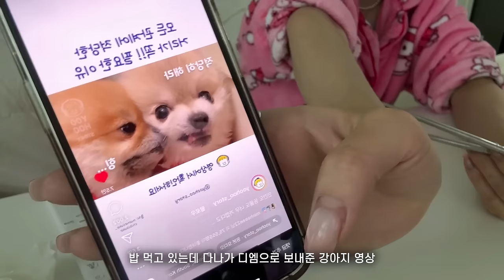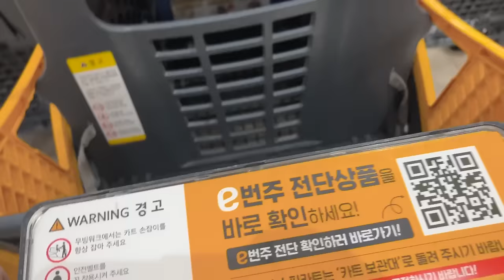[VLOG] 일상 재정비｜바질 토마토 뇨끼🥔, 딸기 크루아상 크림샌드 만들기🍓｜운동 다시 시작!｜여의도 눈썰매장 먹거리 털기｜매끈 윤광피부 관리법｜세포라 선데이 라일리 (광고)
@hannab_shop (쇼핑몰 한나비 계정)
                        @dooboo.s (콩이 두부 계정)
                        @bambi.angel_ (밤비 계정)